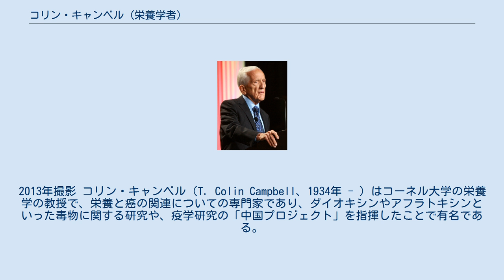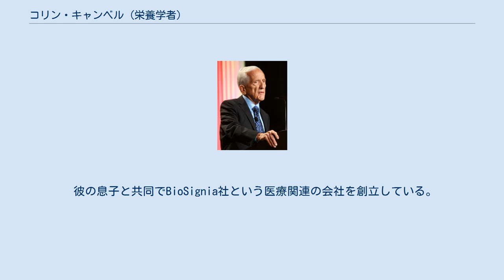コリン・キャンベル (栄養学者)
2013年撮影 コリン・キャンベル（T. Colin Campbell、1934年 - ）はコーネル大学の栄養学の教授で、栄養と癌の関連についての専門家であり、ダイオキシンやアフラトキシンといった毒物に関する研究や、疫学研究の「中国プロジェクト」を指揮したことで有名である。
研究結果を受け、妻と子どもも含めて完全菜食者になった。
大学でベジタリアンの栄養学を教えている。
 中国プロジェクトは、アメリカ国立癌研究所が資金提供し、イギリスのオックスフォード大学、アメリカのコーネル大学、中国のがん研究所をはじめ様々な国家の機関が関わり1983年から1990年にかけて中国で行われた。
中国では、非常に食事や生活方法の多様性があるために、食事の違いによって疾患のリスクがどのように変化するのかを調査するのに最適だと考えられた。
研究の結果、コリン・キャンベルは動物性食品をまったく食べないことが一番安全であると結論した。
後に書籍として発行されベストセラーになり、いくつかの国でも翻訳出版された。
 マサチューセッツ大学とコーネル大学で栄養学、生化学、毒性学を学んだ。
 世界がん研究基金とアメリカ癌研究協会のアドバイザー。
 彼の息子と共同でBioSignia社という医療関連の会社を創立している。